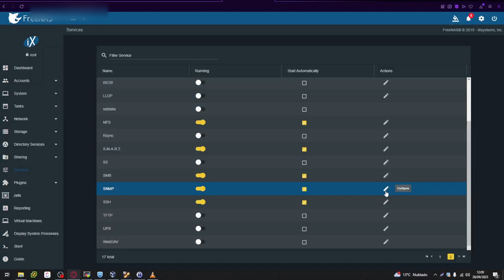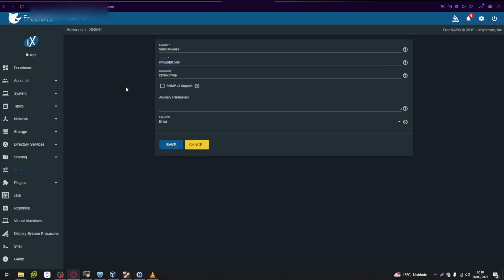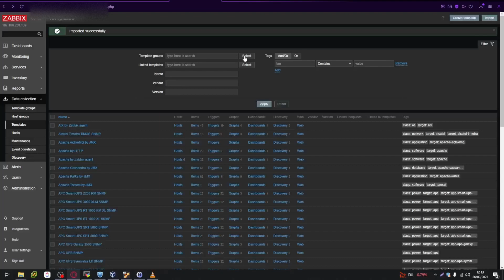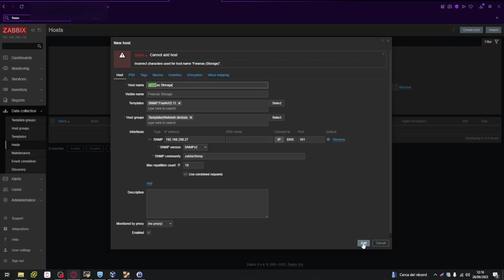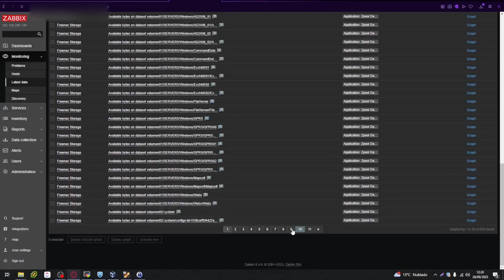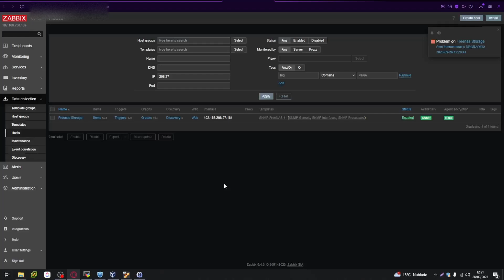Curso de Zabbix 21 - Configuración SNMP entre Freenas (Truenas) y Zabbix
En éste video vamos a aprender lo básico de la configuración SNMP y su correcta configuración como agente de Zabbix.

⏰ MARCAS DE TIEMPO:
Intro (0:00)
Configurando el servicio SNMP en Freenas (0:23)
Importar el Templater correspondiente (1:52)
Crear host con interfaz SNMP (2:17)
Chequear que funcione (3:32)
Comentarios finales (4:25)